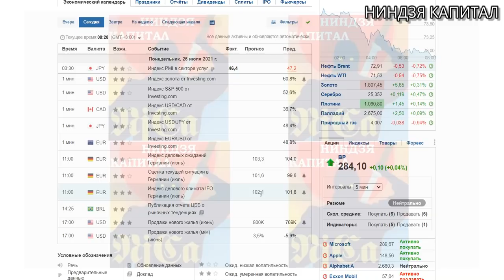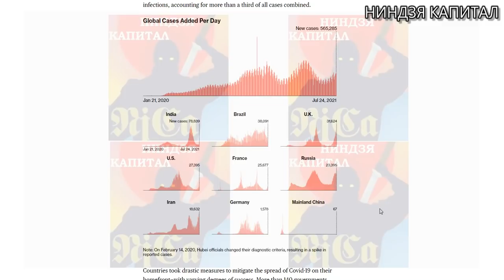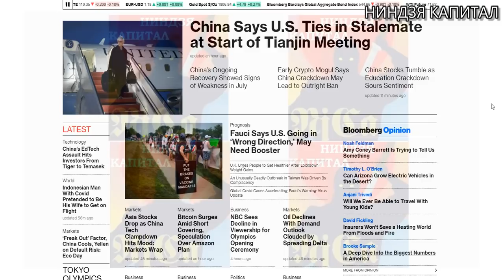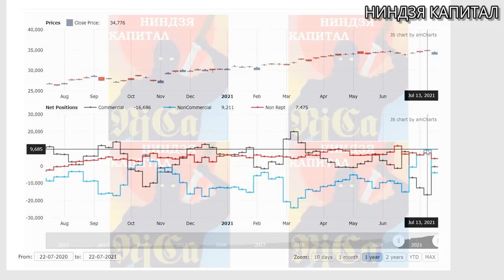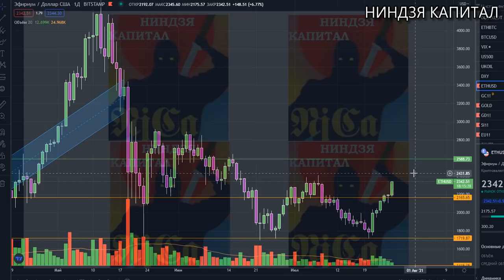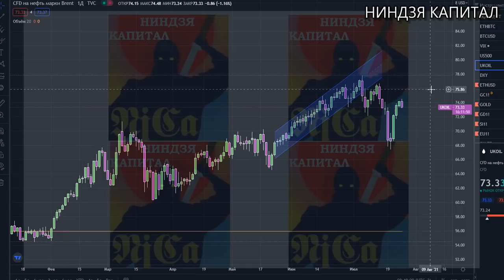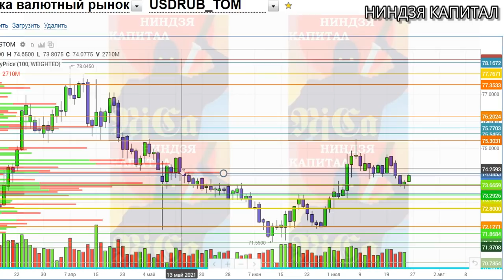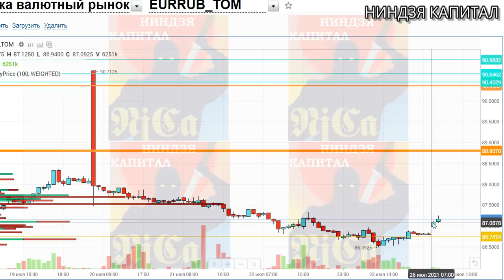USA,China,oil,dollar,доллар,рубль,нефть,золото, CFTC по Dow,Sp500,NASDAQ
Криптокрах..Twitter - ты не прав.Tesla. NASDAQ.VIX.SP500.Доллар.Золото.Нефть.Рубль.Трейдинг.11.01.21
Курс доллара,курс рубля,курс евро,sp500,VIX,нефть,золото, серебро, индекс доллара,трейдинг, 11.01.21
НЕДЕЛЬНЫЙ ОБЗОР ВАЛЮТНЫХ ПАР.ДОЛЛАР.РУБЛЬ.ЕВРОДОЛЛАР.ФУНТ.КАНАДСКИЙ ДОЛЛАР.ЙЕНА.ЛИРА.ГРИВНА.ТЕНГЕ.
COT CFTC.НЕДЕЛЬНЫЙ ОБЗОР.Позиции ФОРТС ММВБ. НЕФТЬ.ЗОЛОТО.ДОЛЛАР.ЕВРО.Трейдинг.Теханализ.21.12-25.12
САНКЦИИ ЗА ХАКЕРОВ..ДОЛЛАР.НЕФТЬ.SP500.VIX. ЗОЛОТО.СЕРЕБРО.ЕВРО.РУБЛЬ.Курс доллара на сегодня. 18.12
ММВБ-КУДА ДАЛЬШЕ?  RIH1. СБЕРБАНК. ГАЗПРОМ. ГМК НОРНИКЕЛЬ. РОСНЕФТЬ.МАГНИТ.АКЦИИ.Трейдинг.Инвестиции
ЦБ РФ - РЕШЕНИЕ ПО СТАВКЕ...ДОЛЛАР.НЕФТЬ.SP500.ЗОЛОТО.ЕВРО.РУБЛЬ.Курсдоллара на сегодня 18.12.20
КОНСОЛИДАЦИЯ НА ХАЯХ..НЕФТЬ.ДОЛЛАР.ЗОЛОТО.SP500.ЕВРО.РУБЛЬ.НОВОСТИ.Трейдинг.Теханализ. 17.12.20
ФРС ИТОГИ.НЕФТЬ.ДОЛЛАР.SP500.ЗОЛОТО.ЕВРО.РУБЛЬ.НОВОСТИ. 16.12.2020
НЕДЕЛЬНЫЙ ОБЗОР ВАЛЮТ.БАЙДЕН.СТИМУЛЫ.ФРС.ИНДЕКС ДОЛЛАРА.КУРС ДОЛЛАРА.РУБЛЬ.ЕВРО.ФУНТ.ЙЕНА.ТРЕЙДИНГ
АРМАГЕДДОН или ПШИК? НЕФТЬ.ДОЛЛАР. SP500.VIX.ЗОЛОТО.СЕРЕБРО. ЕВРО.РУБЛЬ
900 млрд и локдауны в Европе...ДОЛЛАР.НЕФТЬ.SP500.ЗОЛОТО.ЕВРО.РУБЛЬ.Курсдоллара на сегодня 21.12.20